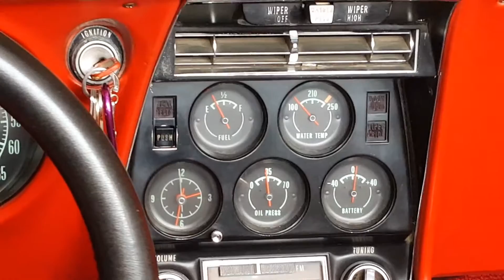1968 Corvette Running 2nd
Up for auction lot #1100 by Able Estate Sales
thru Proxibid bidding ends March 7th
Copy URL